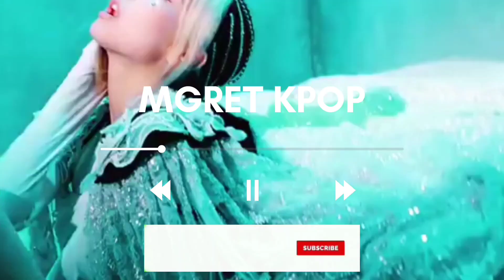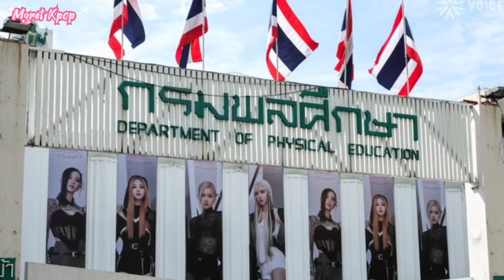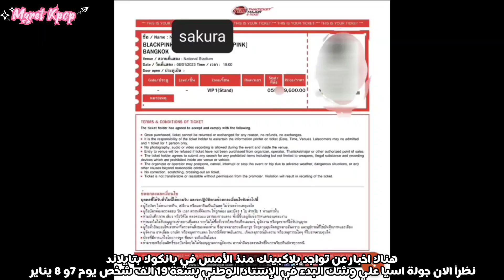بلاكبينك في تايلاند الآن + حملات بلاكبينك مع الرجال و انجازات جديدة